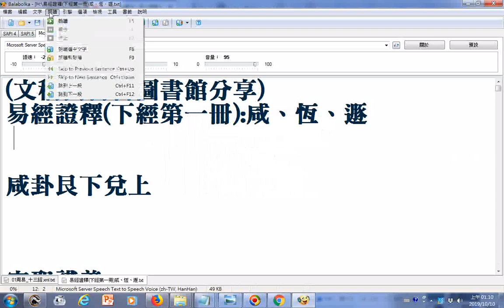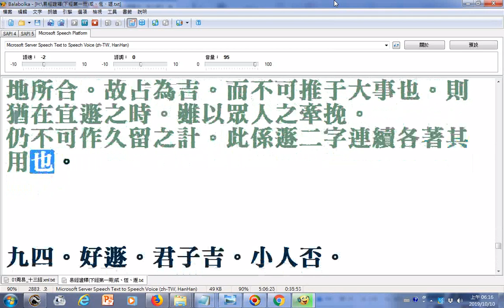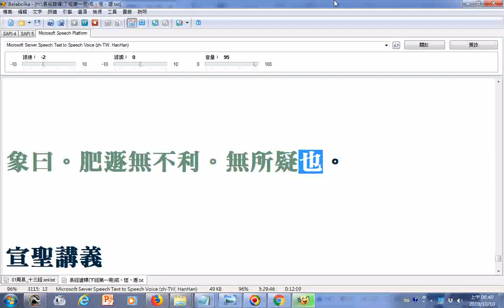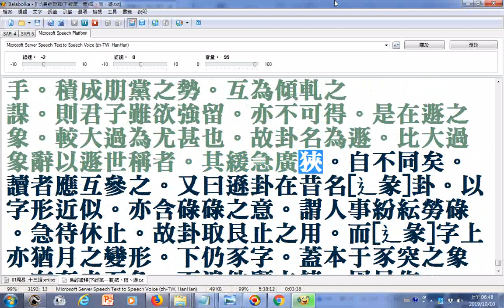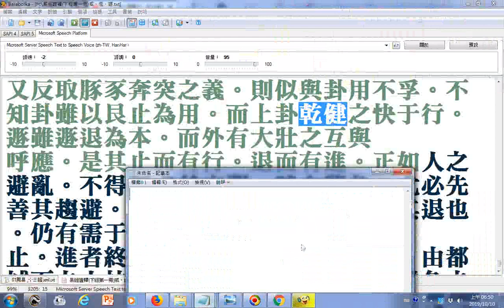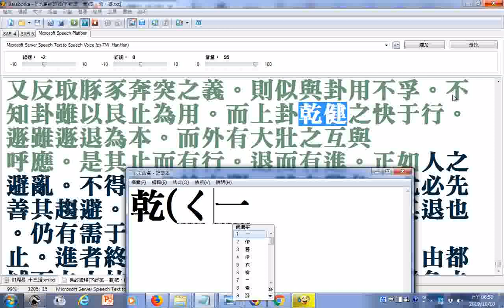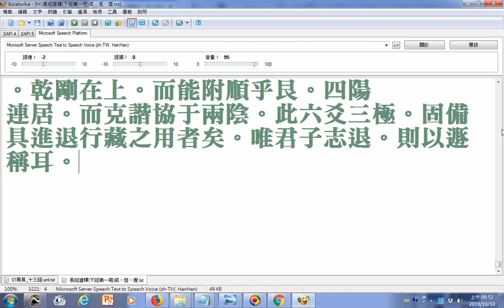朗讀易經證釋(下經第一冊)咸、恆、遯 部分破音字讀音有誤請見諒 乾ㄑㄧㄢˊ健 文稿由善書圖書館分享